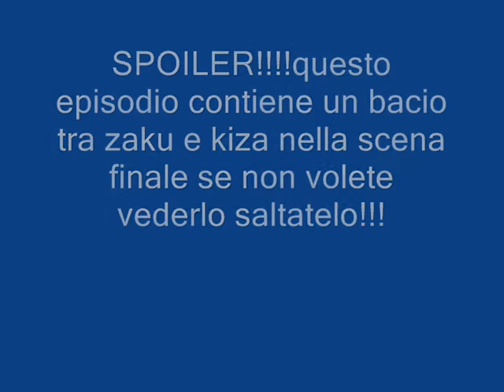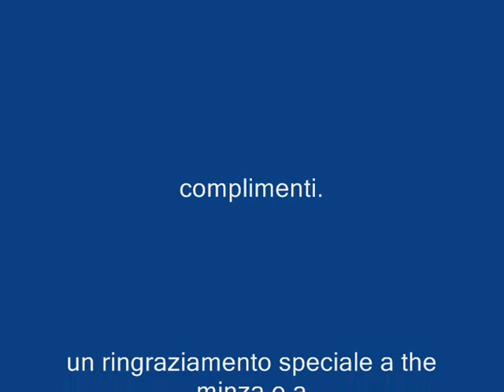bionicle-l'alba della fine-ep.12 la pace è tornata-OUTRO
è l'ultimo episodio...e adesso cosa faccio?ho già in mente alcune idee ma prima di tutto mi devo procurare un intro!!inoltre per ringraziare un pò meglio tutti volevo dire un grazie speciale ad ale96838 che mi ha aiutato ad iniziare con moviemaker.scusa se all'inizio ti ho rotto un pokino le scatole poi a the minza che mi ha sempre sostenuto ed è stato il primo a darmi un vero benvenuto!GRAZIE A TUTTI E DUE!!

un ringraziamento a perte per quelli che mi hanno sostenuto nel mandare avanti la serie dicendo che era bellissima come shiroihebi123 e gli altri due che ho citato sopra

scusate se ho dimenticato qualcuno infatti dico a tutti grazie!!
e anke le vostre moc e le vostre serie sono fantastiche!!se vi chiedete quale sia la canzone è la sigla di mcGyver

tutto quanto è copyright mio tranne il nome di zaku e le canzoni